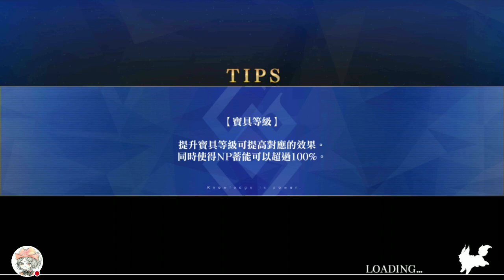【FGO繁中服】鬼哭醉夢魔京羅生門 萌新如何輕鬆過一百萬(第一日)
不用孔明、安徒、C狐之類的輔助
只要有好友大腿 什麼都打得過((笑

歡迎各位在留言中與我討論Ouo

基本上阿蒂拉跟羅摩是我放好看的XD
(大王我婆#)